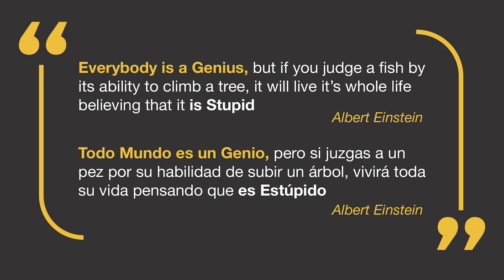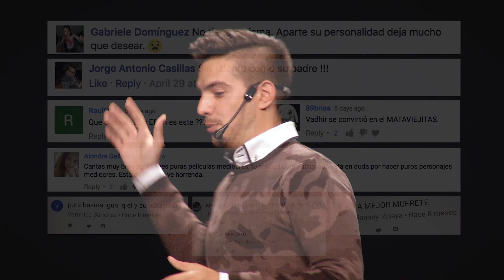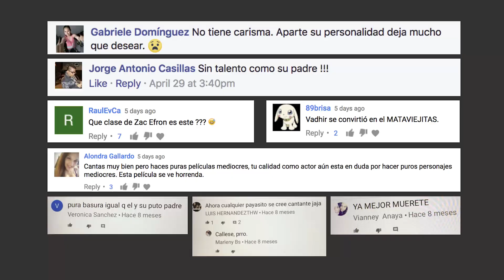Mis 2 realidades: opuestos que construyen | Vadhir Derbéz | TEDxPitic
Vadhir Derbéz creció entre dos realidades muy distintas: la vida de fama, glamour, exigencia y disciplina de su papá y la vida tranquila, llena de amor y reafirmación cerca de su mamá.

Al intentar seguir los pasos de su padre en la actuación, encontró que ésta dualidad se convirtió en una riqueza.

En su charla, nos invita a un viaje divertidísimo por episodios en que ésta afirmación fue puesta a prueba.

Actor y cantante mexicano. Su carrera se extiende desde los tres años de edad y ha desarrollado sus habilidades en diferentes disciplinas que lo han llevado a despuntar especialmente en producciones cinematográficas.